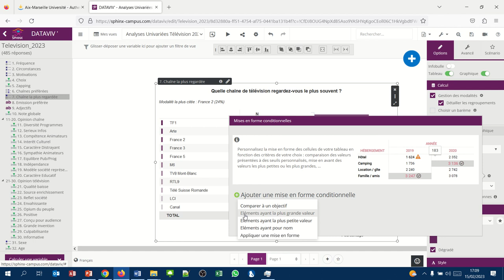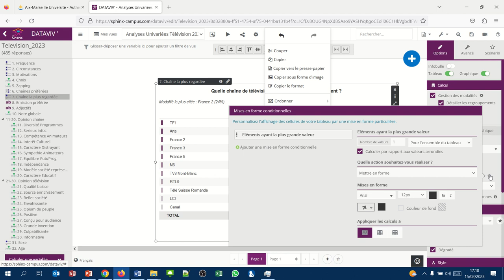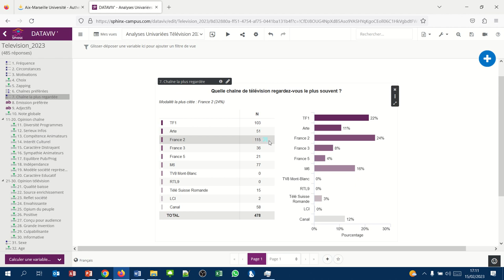Sphinx Analyse univariée 04 Afficher la valeur la plus élevée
- Mettre la valeur la plus élevée en légende
- Faire ressortir la valeur la plus élevée dans le tableau (Mise en forme conditionnelle)